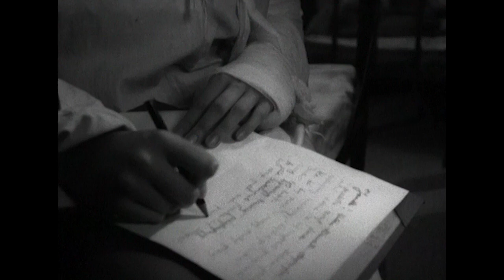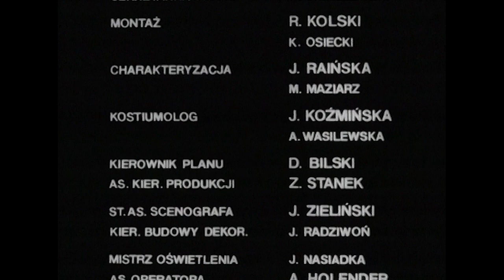CZTEREJ PANCERNI I PIES 720p | Odcinek 5 | Najlepsze Polskei Seriale | Napisy ENG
CZTEREJ PANCERNI I PIES odcinek 5: Rudy, miód i krzyże | Wszystkie odcinki w jakości 720p | Wracając ze sztabu dywizji Janek i Gustlik spotykają Marusię. Nagle ukryty na drzewie snajper rani dziewczynę. Janek zabija go, a ranną Marusię zabiera do szpitala. Za swój czyn i celne oko młody czołgista otrzymuje podziękowania od całej załogi. Wspólnie z kolegami nadaje także nazwę dla czołgu - "Rudy".

Kanał Kinematografia Polska prezentuje wszystkie odcinki SERIALU Czterej Pancerni i Pies w jakości 720p.

Kraj pochodzenia: Polska
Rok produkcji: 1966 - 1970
Premiera: 25 września 1966
Gatunek: przygodowo-wojenny
Reżyseria: Konrad Nałęcki, Andrzej Czekalski
Obsada:
⭐ Roman Wilhelmi
⭐ Franciszek Pieczka
⭐ Janusz Gajos
⭐ Włodzimierz Press
⭐ Wiesław Gołas
⭐ Pola Raksa
⭐ Małgorzata Niemirska
      inni...